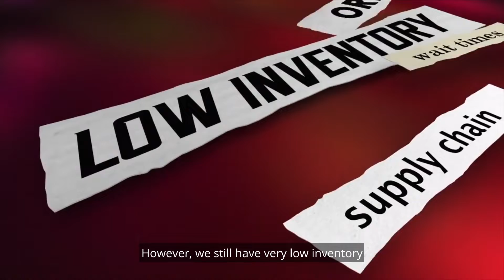Market Update: Southern Chester (West Chester, Kennett & Downingtown) & Delaware Counties - May 2022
Want to know what's happening right here in our local Southern Chester County (West Chester, Kennett & Downingtown Area) and Delaware County real estate market?
Check out this video to see what the numbers were from last month, where things are going this month and what it all means for you!